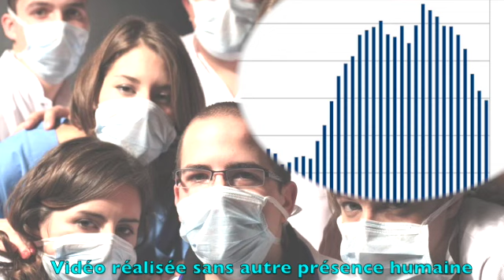Point vidéo de Pierre Mathonier du 17 novembre 2020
Point COVID PM / appel des 110 maires / l'entreprise STAP15 poursuit son activité sur le chantier du Pôle d'Echanges intermodal pendant le confinement